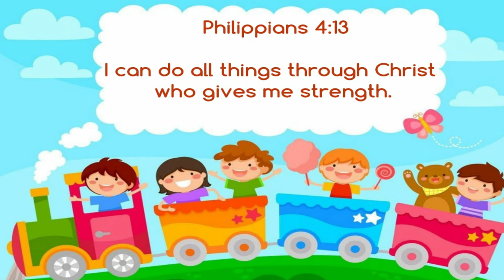H.O.P SUNDAY SCHOOL - JOURNEY WITH JESUS EPISODE 6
In today's lesson,  we learn about the boy who trusted God.

This young man was David. When he was faced with a difficult situation, he had faith  that the Lord would give him the victory.

Be  encouraged today boys and girls, remember that Jesus loves you, and is with you no matter where you go or what you are faced with.

Credits

Story- Walk with Jesus Textbook

Sunday school Leader -Pastor Barbara James

Voice- sis. Teryka Mohabir

Song- Pastor Leroy James
            Pastor Barbara James

Edits-  Bro. Yogeshwar Bedyadhar
             Sis. Abigail Bedyadhar